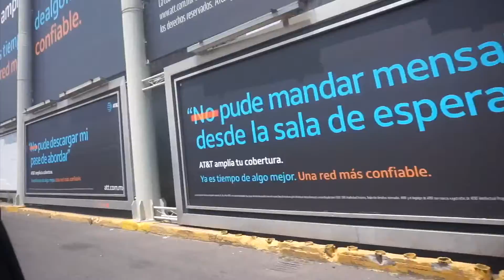Come with us to Mexico City | PART I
Hey Guys!